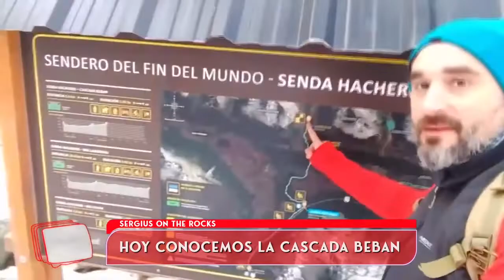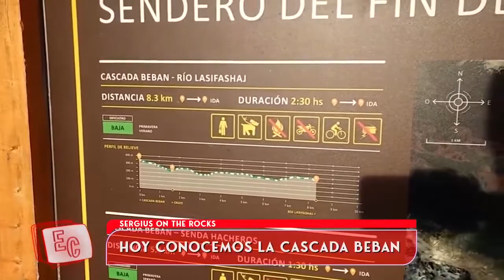Llevamos una Cascada invernal a la TV pública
Cascada Beban.
Ushuaia, Tierra del Fuego, Argentina.

Recomendaciones:
Para este tipo de actividades es recomendable utilizar indumentaria adecuada (Calzado, ropa de secado rápido, bastones de trekking, gps o mapa, reloj, brújula, etc.).
Si es la primera vez que hace este tipo de actividad es recomendable ir con personas que tengan experiencia en senderismo y específicamente en el sendero que va a recorrer, también es muy recomendable contratar un guía certificado ya que esto aumentará la calidad de la travesía y nos brindará una experiencia única e irrepetible.
También es imperativo llevar buena cantidad de AGUA (específicamente AGUA) y alimentos altos en calorías (Chocolates, frutos secos, caramelos, etc).
Por último también es recomendable portar un kit de primeros auxilios con vendas, curitas, gasas, ibuprofeno y otros (Antes de medicar o auto medicarse consultar posibles alergias).

Espero toda esta información le sea de ayuda para mejorar su experiencia, mi intención es que cada día vayan mas y mas personas a la montaña, siempre con un compromiso con la naturaleza, un cuidado medio ambiental y enseñando las buenas costumbres de los montañistas.
Siempre tengamos en cuenta que el senderismo es una actividad de conexión con la naturaleza, donde nosotros somos invitados, nada de lo que vemos nos pertenece, mas bien, nosotros le pertenecemos a ella.
Sea feliz, sea ecológico/a, camine mucho, ame fuerte.

Gracias por ser parte de esta experiencia, sin ustedes este canal no existiría. Los quiero una banda !!

Este es un canal sobre senderismo, con cierta orientación a la seguridad y el disfrute.
En él podrán encontrar muchos videos con senderos hermosos, con descripciones e información valiosa.

Queres conectarte con otros como vos ?

En este canal tambien verán gran cantidad de imagenes de animales.
Porque amo los animales.